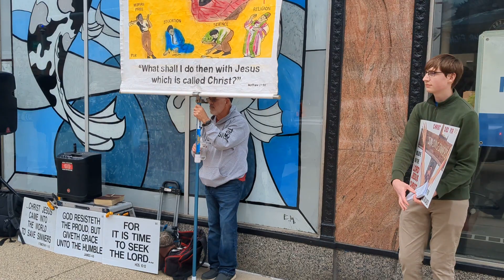2024 Toledo Walleye 2nd round - Brother Peter testifying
Brother Peter giving part of his salvation testimony, and proclaiming how God is